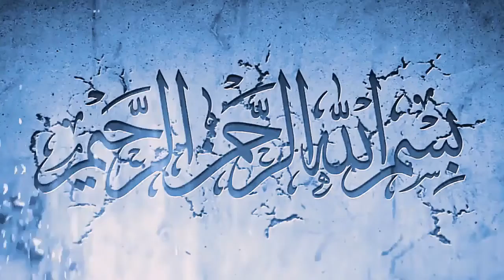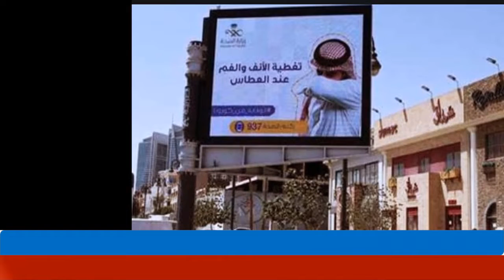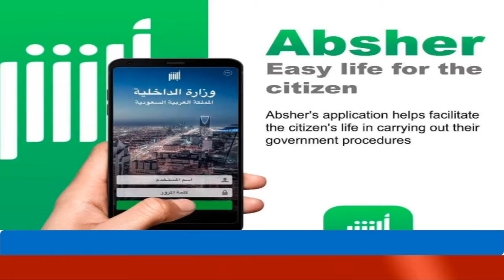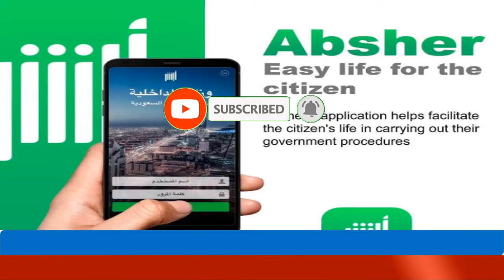Saudi latest news in Urdu Thursday 23-04-2020 - Saudi Arabia latest news urdu Thursday, 23-04-2020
In this video Saudi latest news in Urdu Thursday 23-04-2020 - Saudi Arabia latest news urdu Thursday, 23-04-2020,  you will watch Saudi latest news in Urdu Thursday 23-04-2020 - Saudi Arabia latest news urdu Thursday, 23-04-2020